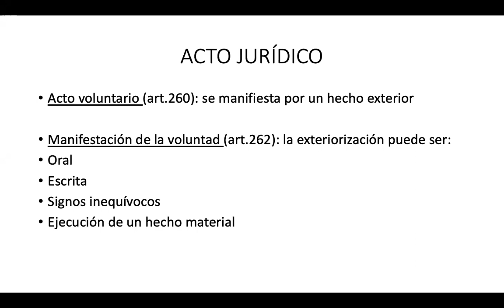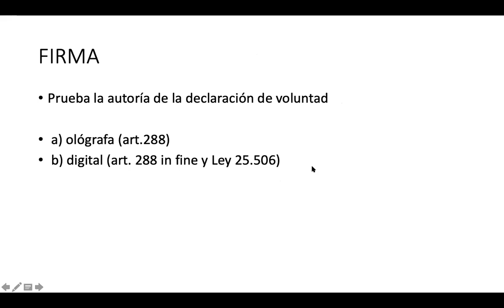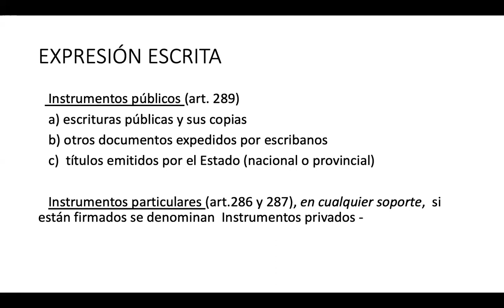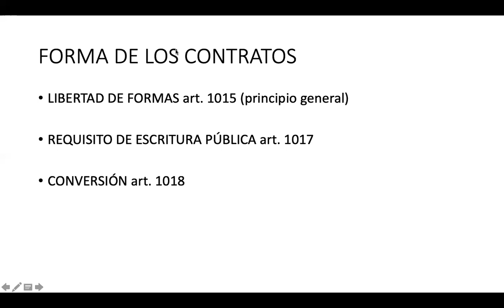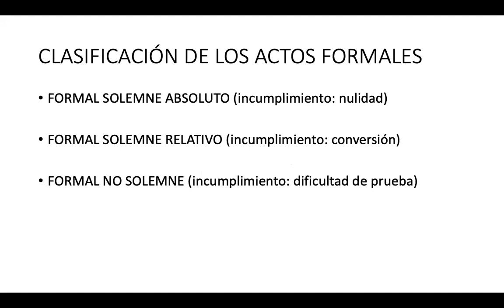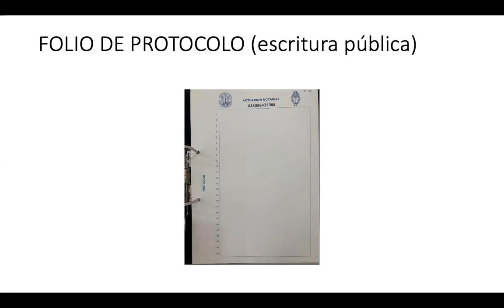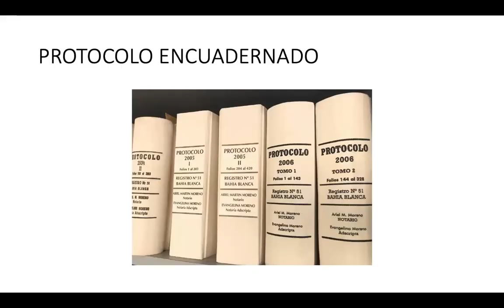Forma de los Contratos - Ariel Moreno - UNS